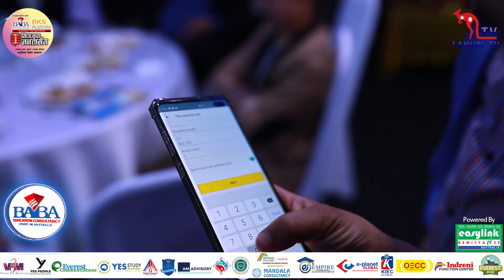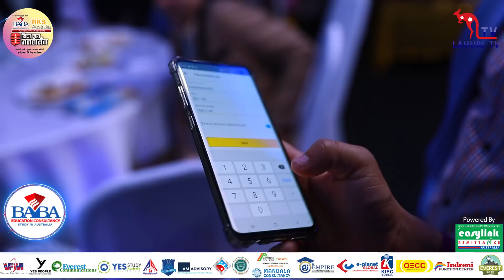अष्ट्रेलियामा दुख छ भने खाडी जौ साथी : रबी दाई लाई १०० डलर दिदै एक युवा : Sida Kura Australia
अष्ट्रेलियामा दुख छ भने खाडी जौ साथी : रबी दाई लाई १०० डलर दिदै एक युवा : Sida Kura Janata Sanga Australia